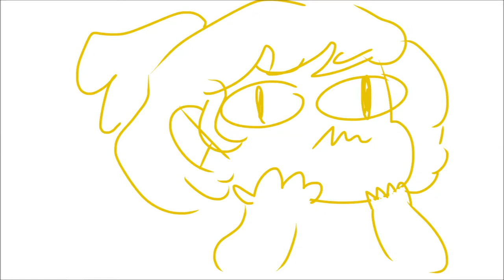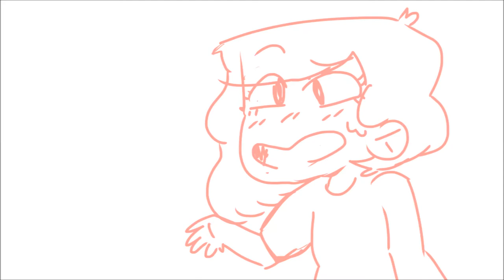Grimm's Flirting Academy